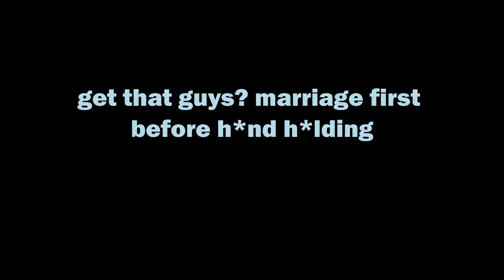The reason why Ike said no when Vox asked if he could make a fist around his fist.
don't take me seriously pls. lmaoo